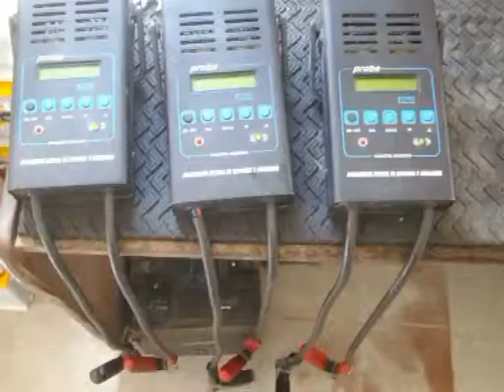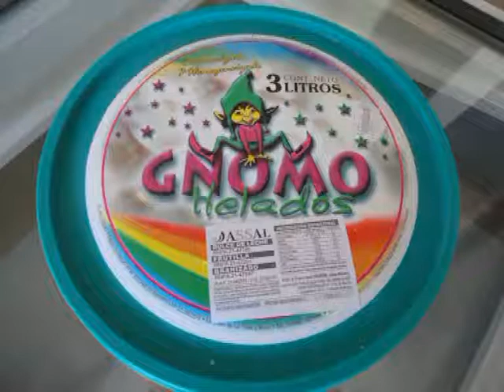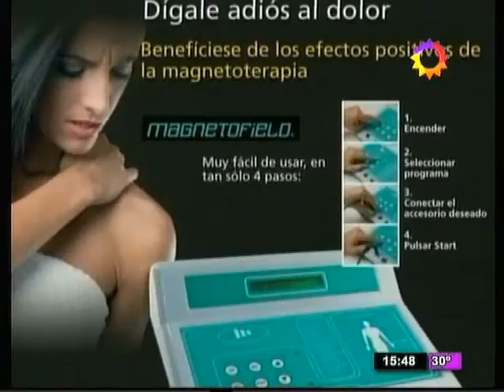CORTO COMERCIAL PROGRAMA ENTRE EL CIELO Y EL INFIERNO 13-11